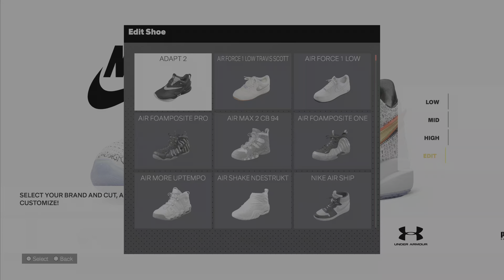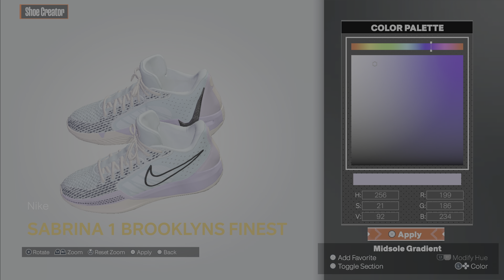NBA 2K24 New Gen Shoe Creator Nike Sabrina 1 Brooklyns Finest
Follow @JL2KShoes On Twitter